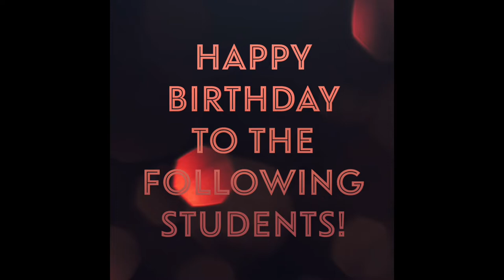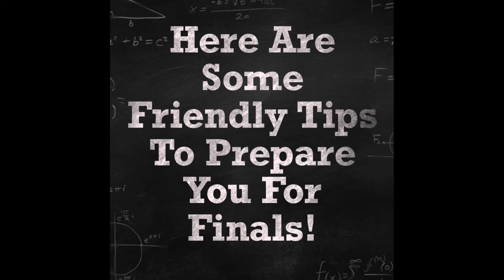Denair High School Week 16: Zooming Through The Year